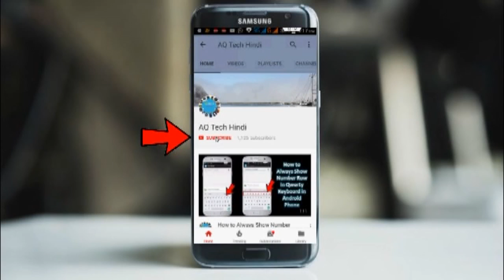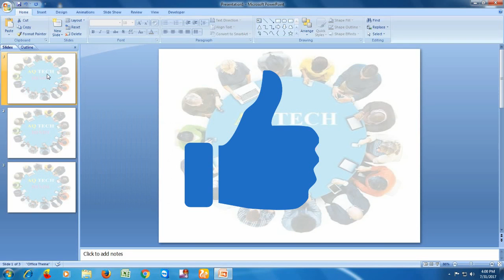How to Add Logo Watermark in PowerPoint 2003, 2007, 2010, 2016